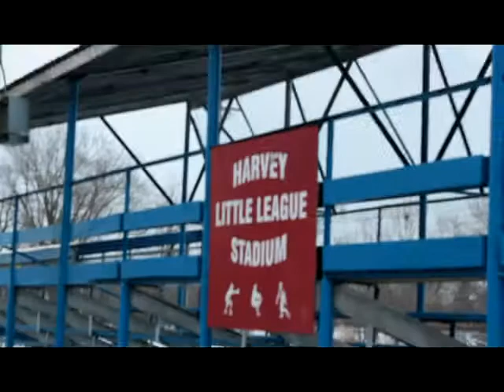It Started At The Park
I'm Stafford Owens and I'm running for park district commissioner in Harvey, IL. I'm asking for your support on April 5, 2011. Go out and Vote!

I'm Stafford Owens and I approve this message.